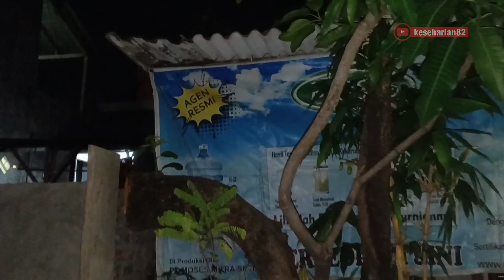Juragan Moses kok malah modal habis..❓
sekedar Vlog aja